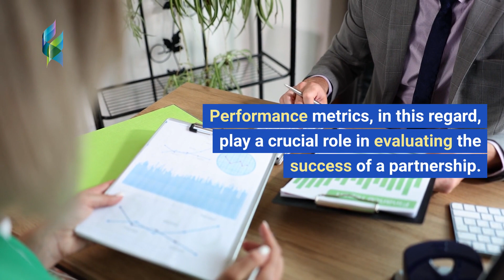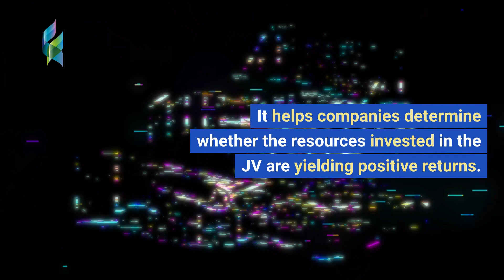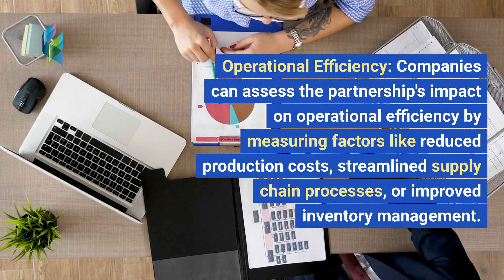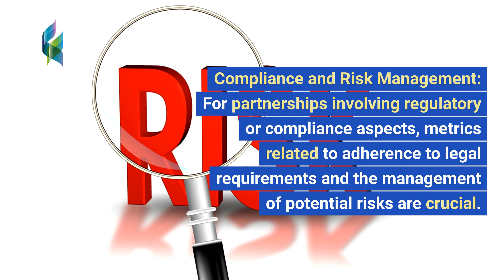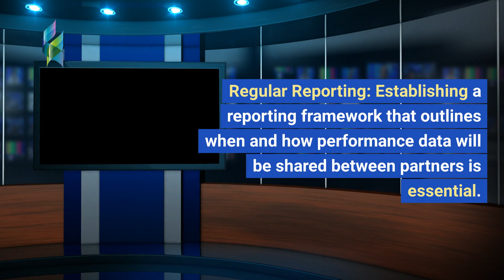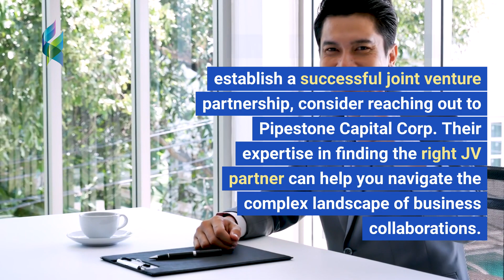Performance Metrics in Partnerships: Key Indicators And Measurement Methods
Creating effective partnerships is crucial for the success of many organizations. To ensure the success of these collaborations, it's important to establish performance metrics and measurement methods to track the progress and impact of the partnership. In this video, we will explore the key indicators and measurement methods for evaluating partnership performance.

Key Indicators for Partnership Performance:

ROI (Return on Investment): Measure the financial impact of the partnership in terms of revenue generated, cost savings, and profitability.

Customer Satisfaction: Assess how satisfied customers are with the products or services resulting from the partnership. This can be measured through surveys and feedback.

Market Share: Evaluate whether the partnership has helped increase your market share or reach new customer segments.

Lead Generation: Track the number of leads generated through the partnership and how many of them convert into customers.

Brand Awareness: Measure the partnership's impact on increasing brand visibility and recognition.

Quality of Service: Ensure that the partner is meeting or exceeding service level agreements (SLAs) and quality standards.

Innovation: Assess whether the partnership has led to the development of new products, services, or technologies.

Measurement Methods:

KPIs (Key Performance Indicators): Define specific KPIs relevant to your partnership goals, and regularly monitor and analyze them.

Surveys and Feedback: Collect feedback from customers and partners to gauge satisfaction, needs, and areas for improvement.

Financial Analysis: Conduct a financial analysis to calculate ROI, cost-benefit ratios, and other financial metrics.

Market Research: Use market research to measure market share, customer behavior, and competitive landscape changes.

Lead Tracking and Conversion Rate Analysis: Implement lead tracking systems and analyze conversion rates to measure lead generation.

Brand Monitoring: Use tools to track online mentions, social media activity, and brand sentiment.

Quality Control and Audits: Regularly review and audit service quality, compliance with agreements, and product quality.

Innovation Metrics: Establish metrics to track the number of new products or features developed, patents filed, or technology advancements.

By carefully monitoring these indicators and utilizing appropriate measurement methods, organizations can effectively evaluate the performance of their partnerships. This allows for informed decision-making, adjustments, and the optimization of partnerships for mutual benefit.

Timecode:
0:00 - Intro Video
0:10 - Video Title
0:20 - Video about

_____________________tags___________________
Pipestone Capital,partnership kpis,strategic partnership metrics,how to measure partner engagement,partner enablement metrics,channel performance metrics,kpis,key performance indicators,pipestone capital,pipestone capital corp,gregory stewart,performance metrics in partnerships: key indicators and measurement methods,key indicators and measurement methods,performance metrics in partnerships,brand awareness:,customer satisfaction,cost savings,data analytics,roi